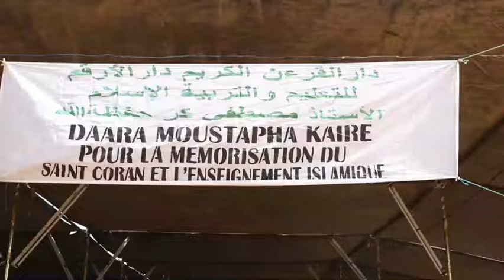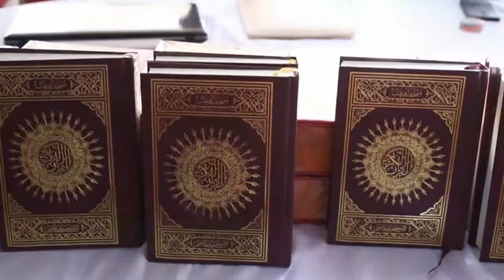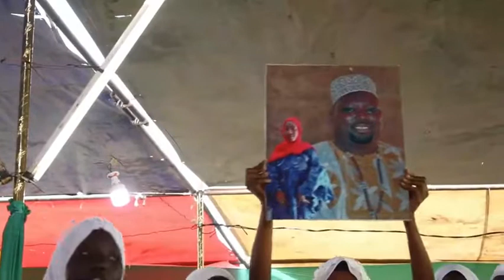Conférence religieuse DAARA Moustapha kaire